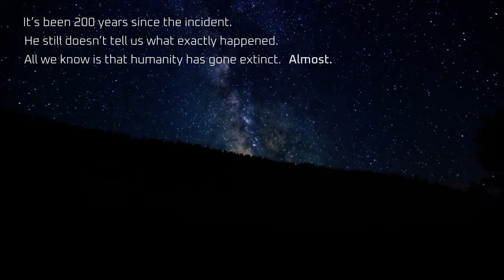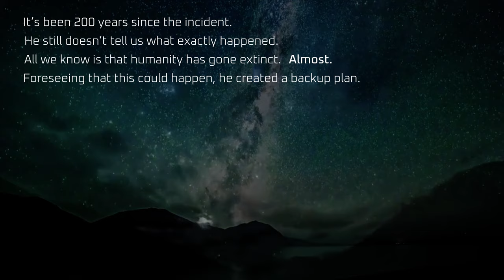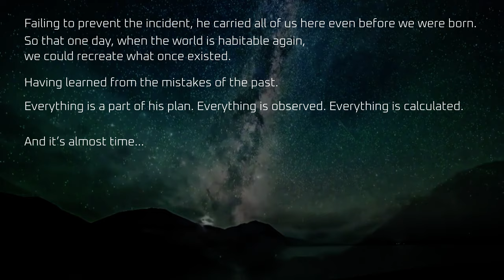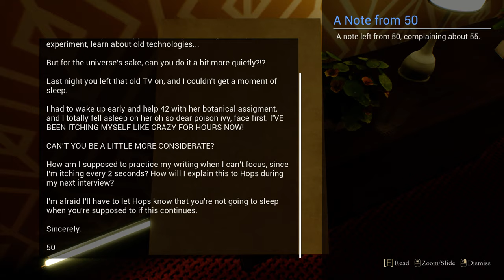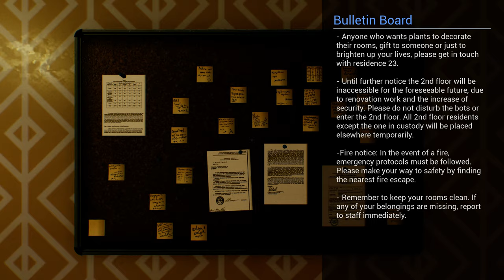Residence 59 Demo Walkthrough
After a year in development, we are finally at a stage where we can showcase our new game; Residence 59.

The game takes place in a retro sci-fi setting where players can explore and interact with the mysterious "Residence" building which is under the control of an all seeing AI.

Developed in Unreal Engine 4.